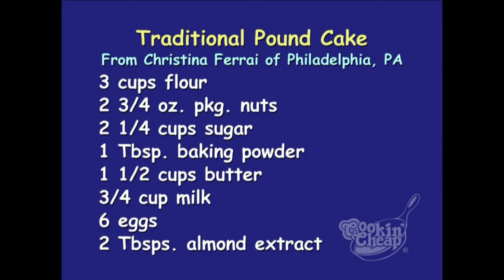Cookin' Cheap - 1802 - Cakes by the Pound